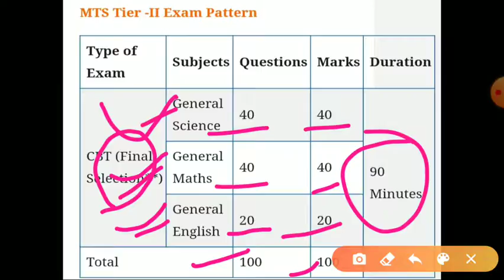DRDO MTS 2020 || Exam date Update ||Master strategy || Crack- CBT 1&2 || 90 Days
DRDO will conduct online Exam to recruit 1817 Multi Tasking Staff (MTS) Posts that comes under General Central Service Group ‘C’, Non-Gazetted, Ministerial Post, Pay matrix Level-1 (Rs 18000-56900) as per 7th CPC Pay Matrix and other benefits/allowances as per extant Govt. of India rules. As per the latest notification released by DRDO, Tier-I (CBT) examination could not be conducted as per plan due to outbreak of COVID-19 pandemic. However, DRDO has confirmed that MTS CEPTAM 2020 Exam will be planned and tentative dates will be intimated in due course of time, subject to the prevailing conditions and Government guidelines issued from time to time regarding handling of the COVID-19 pandemic.